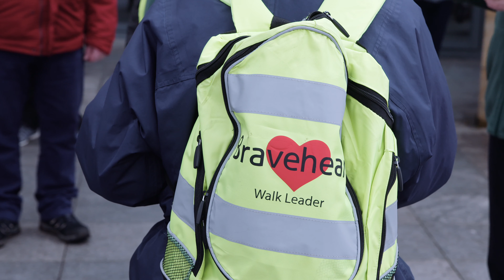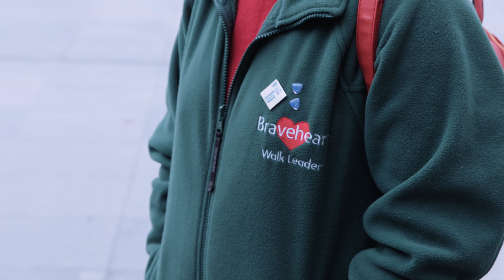"It's the best thing we ever did" - Braveheart Health Walks at Forth Valley Hospital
Originally set up by a Doctor at Forth Valley hospital, Braveheart walks were introduced to support people with heart problems to get fitter.

Now, the Health Walk has grown and developed and a whole range of walkers attend to feel healthier, make friends and feel more connected to their communities.